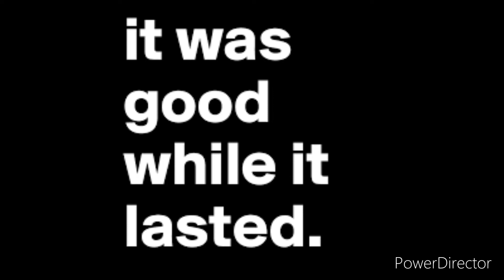Drop the Link is Ending - It's been a Great Ride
Thank you all for supporting and coming to Drop the Link Day. We have decided as a group to no longer do Drop the Link. We appreciate each of you for always being there and supporting us. I hope to see you on my other lives and videos.